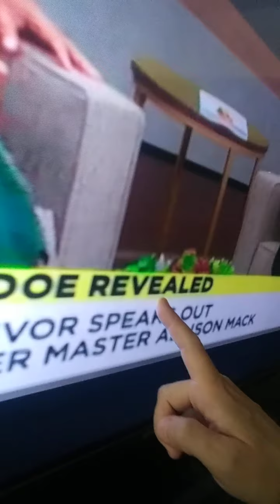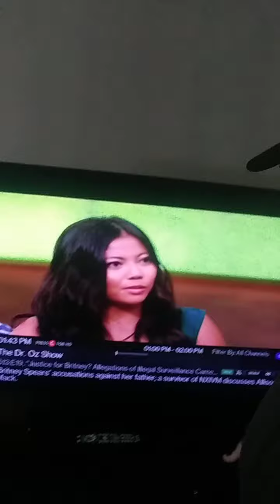"DOCTOR OZ TRUE CRIME MENTION" "NXIVM JANE DOE SEX CULT REVEALED FORMER MASTER ALLISON MACK"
"SPECIAL CIRCUMSTANCES TASK FORCE PERSONEL 'MARK' & I REFERENCE THE 'COCOON MOVIE MOMENT' WITH '.JMG.'."

NICOLE CATTARUZZA
STAR*1978
STAR*8378
10/07/2021